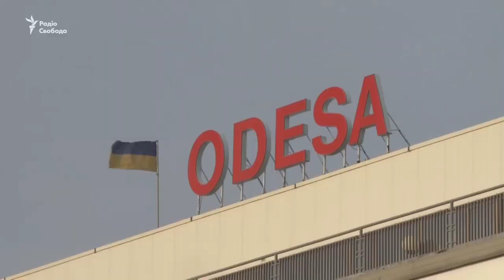Удар Путину в спину? Флот США в Чёрном море, Турция пропустит на поддержку Украины военные корабли.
Флот США в Чёрном море, Турция пропустит на поддержку Украины военные корабли. Крым Донбасс Война

28 тысяч военнослужащих из 26 стран с Украиной готовятся к войне с Россией. "DEFENDER-Europe 21"

Войска готовятся к войне. Военная техника.